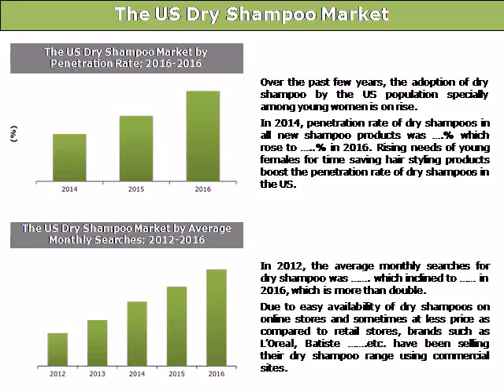The US Dry Shampoo Market: Size, Trends & Forecasts (2017-2021)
The report titled “The US Dry Shampoo Market: Size, Trends & Forecasts (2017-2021)” provides an analysis.